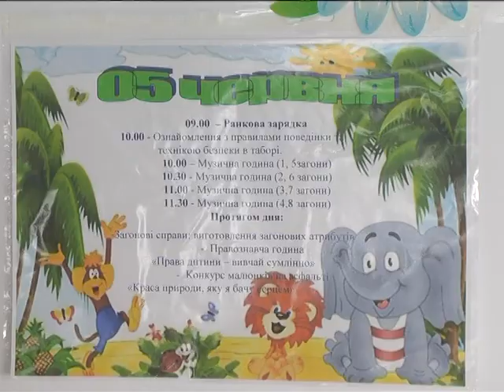05.06.2018. Новини. 19:00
У Вінниці розпочали роботу пришкільні табори

Автор: Катерина Мартич

Музеї, аквапарк та кінотеатр. Впродовж двох тижнів дітей займатимуть цікавим дозвіллям та долучатимуть до заняття спортом. Також для школярів педагоги проводитимуть інтелектуальні та спортивні ігри. Харчуватимуться юні відпочивальники в школі двічі на день. Меню обіцяють у департаменті освіти, буде збалансованим. Загалом у таборах обласного центру планують оздоровити 5 тисяч дітей.